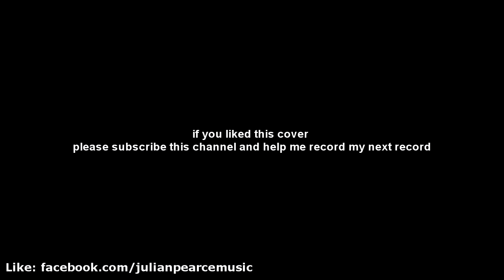Julian Pearce - Alibi - 30 Seconds To Mars ( cover )